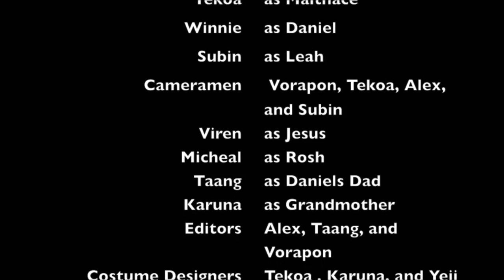"The Bronze Bow" Trailer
International Community School of Bangkok 7th Grade Language Arts Project

ICS 7 grade project for The Bronze Bow. It took us about 20 hours in editing this video. Hope the class like it.

Programs Used:
iMovie
Windows Media Movie Maker
Adobe Photoshop CS3
Adobe Soundbooth CS3
Adobe Aftereffect CS3